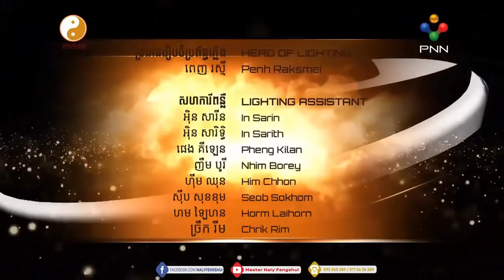លក្ខណះពិសេស របស់វីឡាហុងស៊ុយ តោះស្តាប់ Master Naly បកស្រាយ Part 3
See Other Videos List